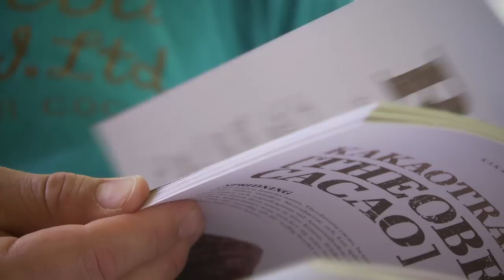Used your imagination today?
Any story about innovation is a story about human beings. They are stories of exploration and discovery, inventiveness and creation. Stories of how the human imagination at work drives competitiveness and powers innovation. As T&T Rocks and Abovegroup discovered they are the stories all around us.

"Imagination Song by Sheldon Holder and Jus Now"

The Americas Competitiveness Forum (ACF) is the Western hemisphere’s pre-eminent event for government and business leaders to discuss innovative methods to achieve economic competitiveness and promote innovation in the Americas. It arose from the recognition of the need to promote trade, address immigration reforms and highlight the importance of investments in Research and Development as a key tool for competitiveness.

The ACF was previously hosted by Panama in 2013, Colombia in 2012 and the Dominican Republic in 2011.
The 2014 ACF will be held in Trinidad and Tobago.

The main theme for the VIII ACF is The Human Imagination at Work: Driving Competitiveness, Powering Innovation.

The ACF brings together more than 1,000 representatives including Heads of State and/or Government and other Senior-level Government Officials of the 34 Member Countries of the Organisation of American States (OAS), Senior-level Representatives from Competitiveness Authorities, Senior-level Business Executives from across the Americas, Global thought-leaders on Innovation and Competitiveness, Innovators, Entrepreneurs and SMEs, Academia, Civil Society and Tertiary-level Students/Graduates.